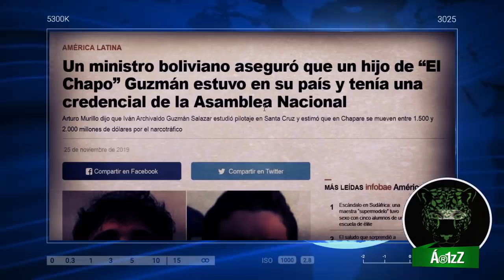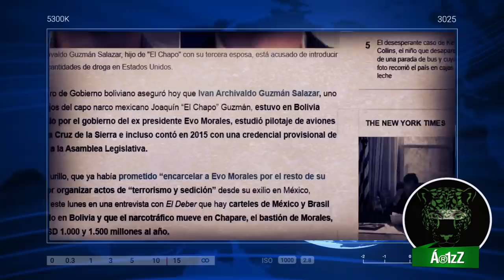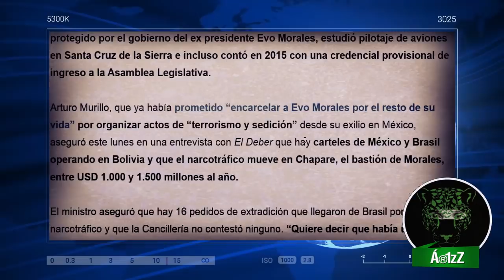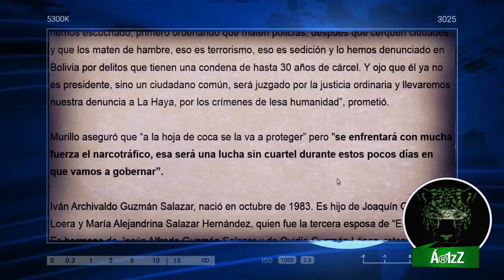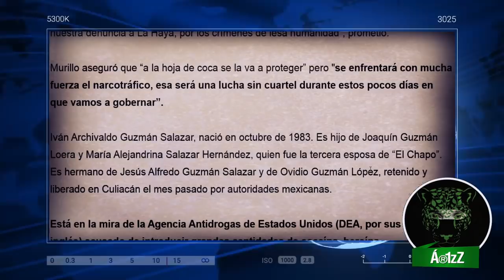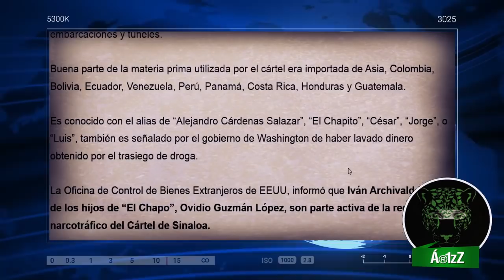¿Evo Morales y el CdeS? Un `ministro boliviano lo afirma